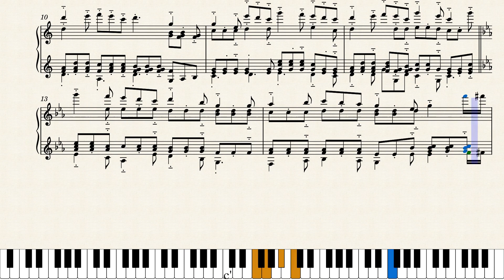【星のカービィ64】｢ウルルンスター:ステージセレクト｣ ピアノアレンジ(楽譜付き)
※音が出ない場合は機種側の問題ですのでアプリを再起動するかPCからご視聴ください！
難易度:5(ふつう)
採譜難易度:D(かんたん)
星のカービィ64より、｢ウルルンスター:ステージセレクト｣を採譜しました！
難易度はさほど高くないので、是非弾いてみてください(楽譜は無料です)！